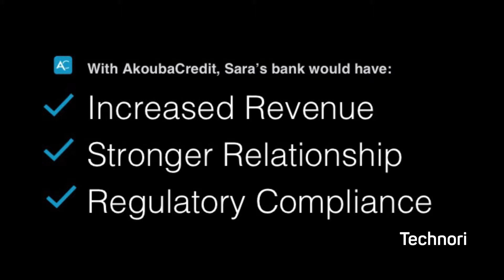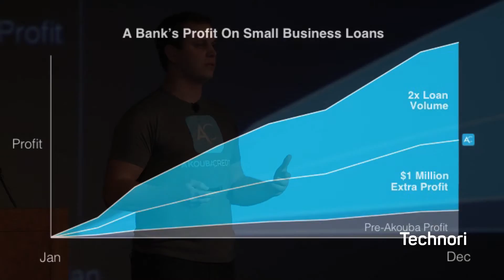AkoubaCredit - Presented by Chris Rentner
Chris Rentner, founder and CEO, has started a SaaS solution for community and regional banks to streamline their small business lending to make it profitable again by increasing revenue, strengthening relationships, and providing regulatory compliance. Rentner cited that lending practices are largely stuck in the past, with paper applications and costly long processing times. In addition, AkoubaCredit allows banks to generate more revenue from small business loans due to bottom line improvement, by providing opportunities to scale.  AkoubaCredit recently signed a contract with Metropolitan Capital Bank, Wintrust, and Standard Bank.  Rentner is a graduate of the United States Merchant Marine Academy.